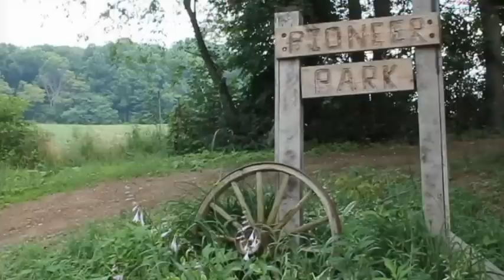Skyview Ranch 2012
Skyview is excited for another life changing summer. Want to learn more? Visit depot.skyviewranch.org for more info or to register online. Have a more immediate question?